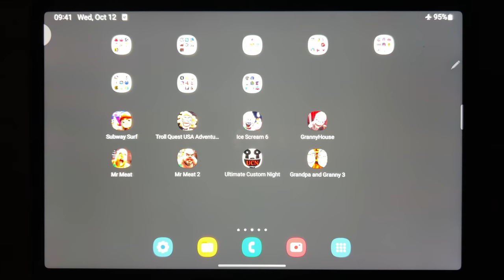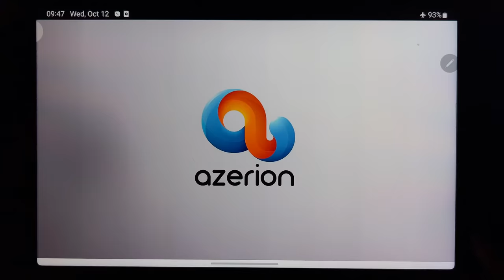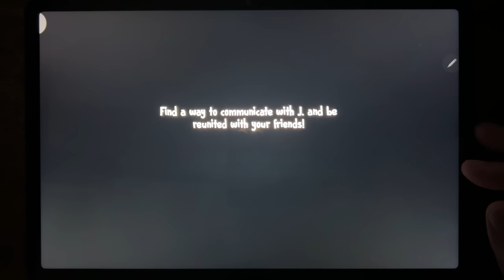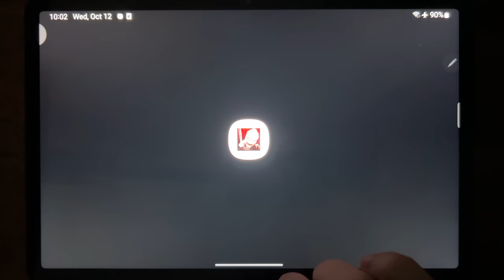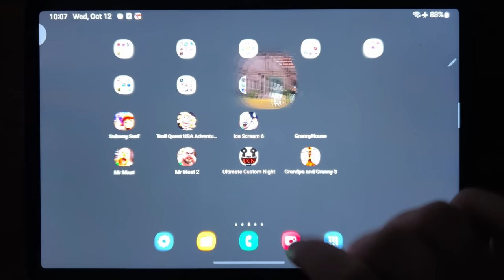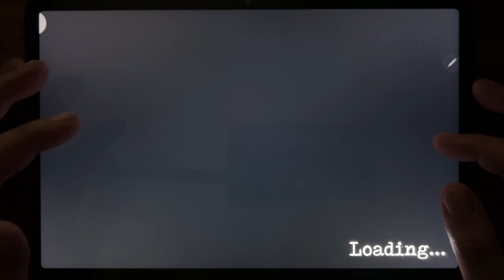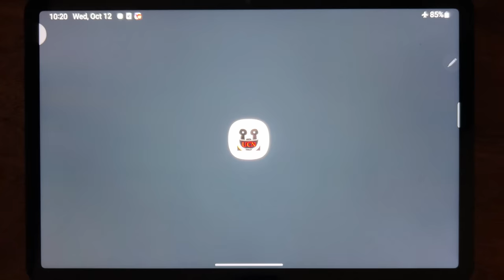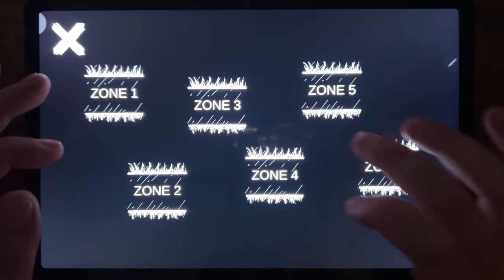Subway Surf, Troll Quest USA Adventure, Ice Scream 5, Granny House, Mr Meat, Mr Meat 2....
Subway Surf, Troll Quest USA Adventure, Ice Scream 5, Granny House, Mr Meat, Mr Meat 2, Ultimate Custom Night, Grandpa and Granny 3